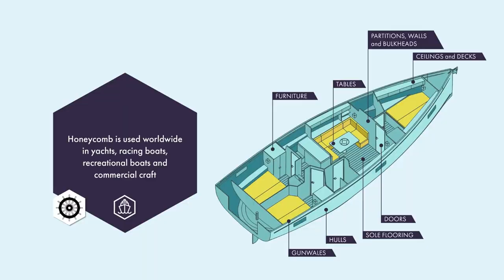Honeycomb for Marine Applications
Find out more about how Corex Honeycomb works with clients in the marine industry. Honeycomb is used worldwide in yachts, racing boats, recreational boats and commercial craft and can be applied in the construction of partitions, interiors, furniture, doors, ceilings, sole flooring, gunwales, hulls and bulkheads.